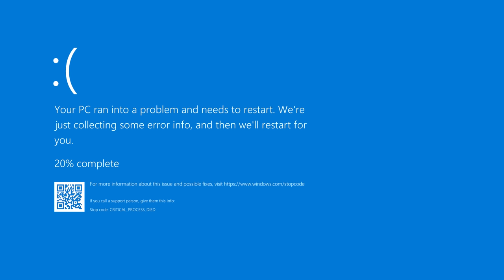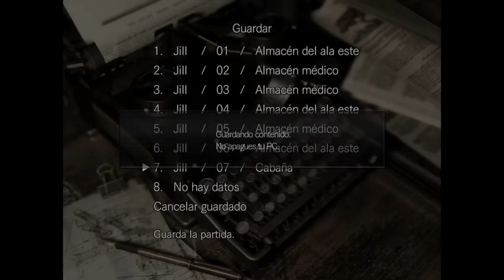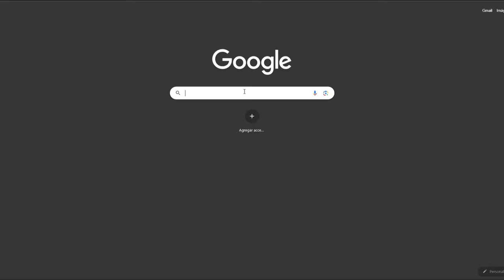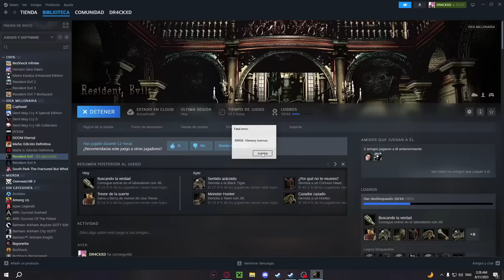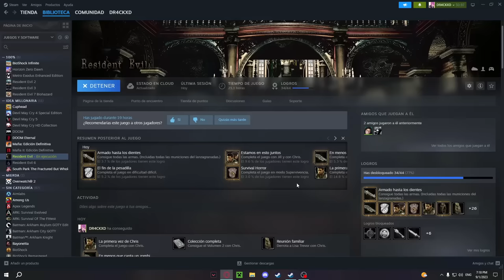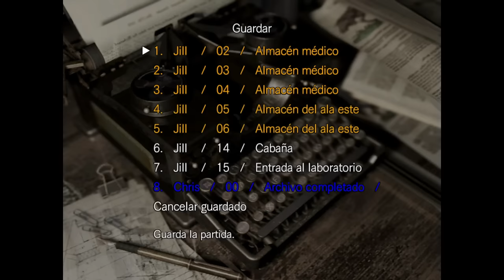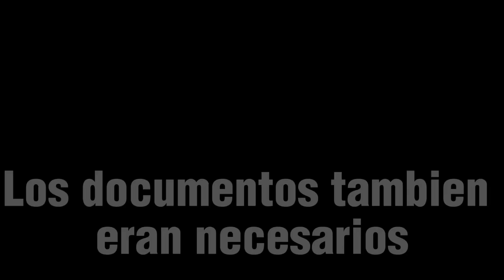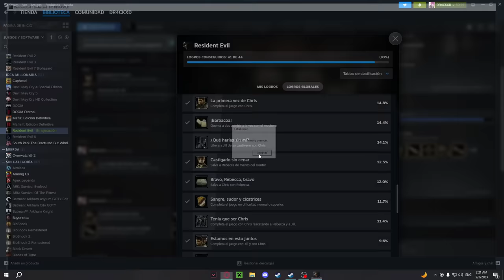El platino de resident evil 1 es IMPOSIBLE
Hola, en este video les mostrare como conseguí el platino de resident evil 1, Y que tan complicado es conseguir el platino de resident evil 1 bueno para conseguir el platino tendremos que completar el juego pero los enemigos invisibles, pasarse resident evil solo a cuchillo o pasarse resident evil sin guardar la partida, todo para conseguir el trofeo de platino de resident evil